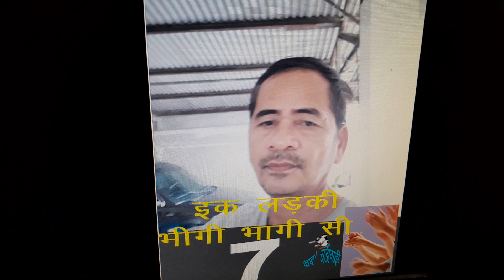BOLLYWOOD SONG.....KING OF SARGAM....=7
BOLLYWOOD SONG...KING OF SARGAM
VEDIO=1061
VOICE=TRUMPET
STYLE=FORRO
GEET=EK LADKI BHIGI BHAGI SI...
SARGAM, ALANKAR, LEARN MUSIC,